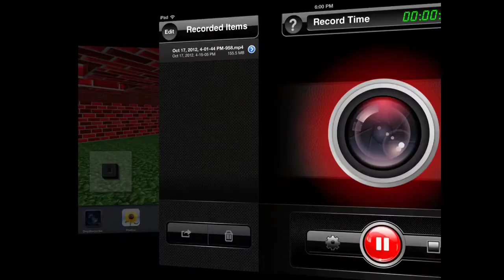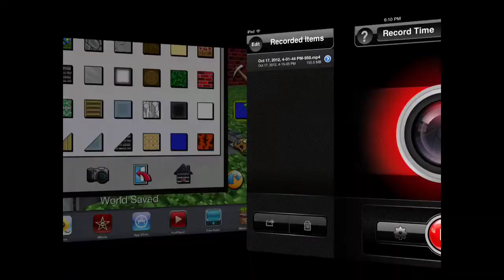EDEN EPISODE 2